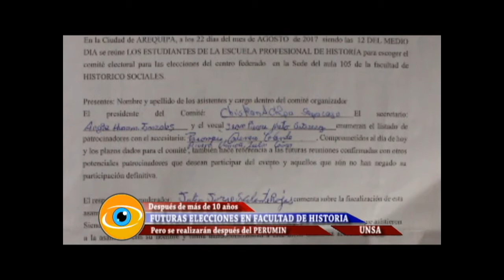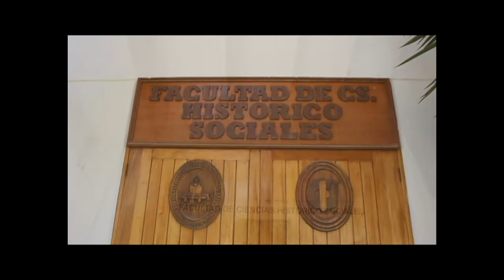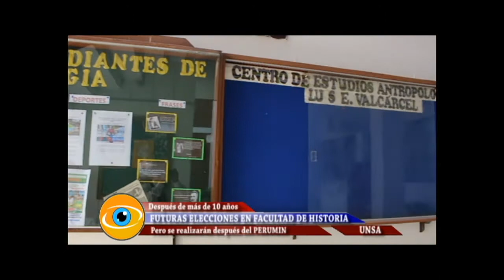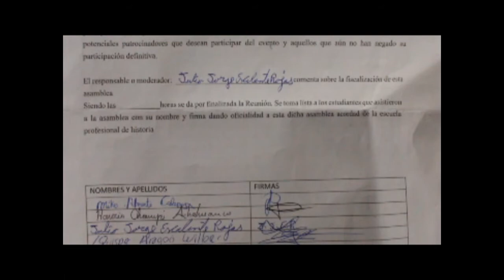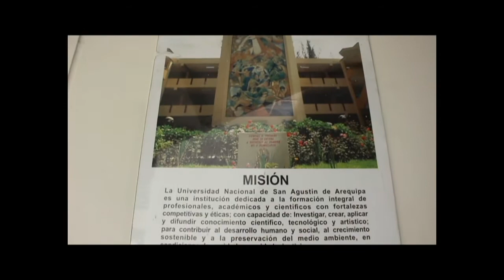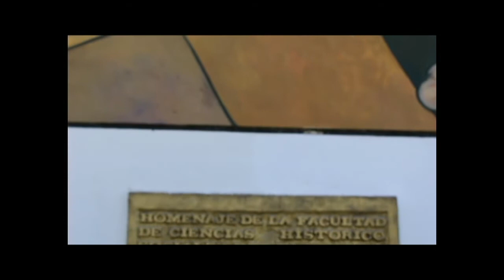VISTAPREVIA TEVE REPORTAJE ELECCIONES HISTORIA